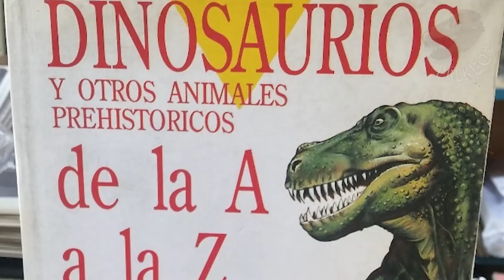¿Qué significa y cómo se pronuncia? Mammuthus primigenius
Bienvenidos de nuevo a esta su sección corta de etimologías. En esta ocasión un clásico.

Esperamos que no nos linchen por negar que Mammuthus significa lo que mencionan popularmente los libros de divulgación.

Fuente principal:
Osborn, H. F. (1942). Proboscidea: a monograph of the discovery, evolution, migration and extinction of the mastodonts and elephants of the world. Vol. 2. Stegodontoidea, Elephantoidea. American Museum Press.